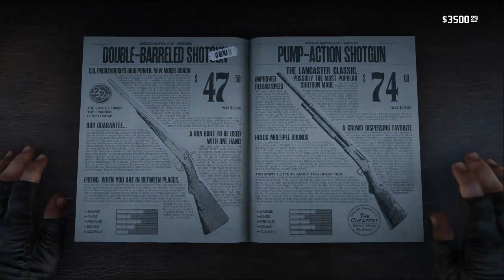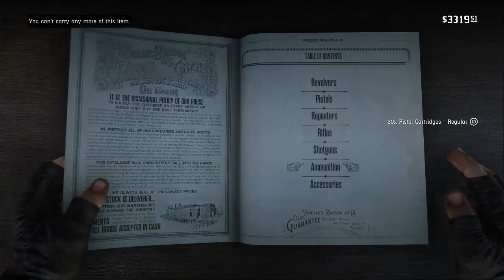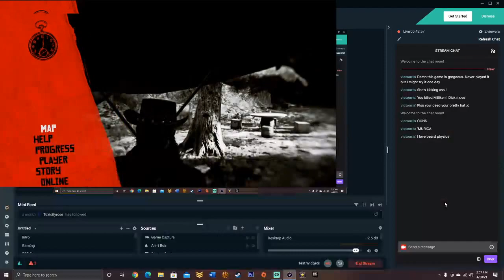Red Dead Redemption 2 part 39: Visiting Hours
The time has come, John is locked in Sisica Prison and Arthur has nothing else that would keep him from going on this darling rescue mission, so, it's time to get to work.